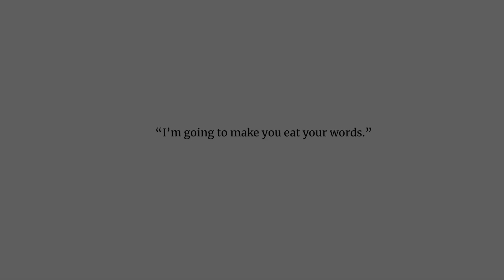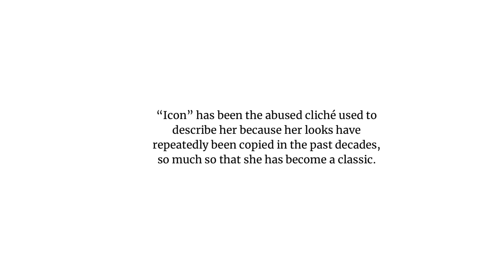Grace Jones: From Disco Diva to Fashion Iconoclast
Meet Grace Jones, the bold fashion pioneer you need to know.

Throughout her career, Grace Jones captivated audiences with her daring fashion choices and fierce attitude. From her fearless hairstyles to her avant-garde makeup, she was an iconoclast in every sense.

Jones broke down barriers in the fashion industry during the 1970s and 80s, challenging conventional beauty standards. She fearlessly embraced androgyny, paving the way for future generations of boundary-pushing artists.

Her extravagant outfits, often incorporating metallics, feathers, and bold prints, wowed audiences and left a lasting impact on the world of fashion. Her costumes were like works of art, blending music, performance, and fashion in a way that had never been seen before.

Jones was not just a fashion pioneer, she was an empowered icon. Her boldness and confidence inspired countless individuals to embrace their own uniqueness and express themselves fearlessly.

But it wasn't just her fashion that made her an icon. Jones used her platform to speak up on issues of race, gender, and equality. She shattered stereotypes and fought for recognition and respect.

As we explore the daring fashion legacy of Grace Jones, we are reminded that fashion is not just about clothes or trends. It is a form of self-expression, a way to challenge the status quo, and a means to empower and inspire.

So let's celebrate the fearless spirit of Grace Jones, the fashion maverick who paved the way for future generations of daring individuals.